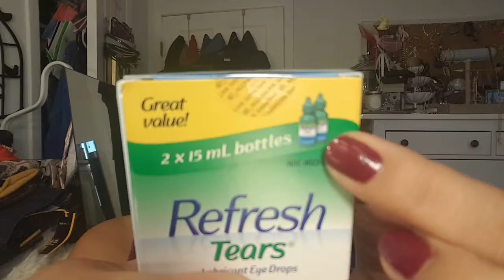I bought a few things ...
xo
Sam

fitbit: (send me YT message for my email)